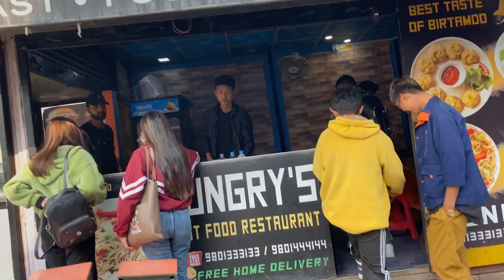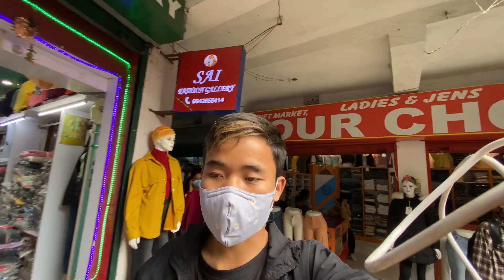HALKA #😂shopping 🛍 gerna gako hai